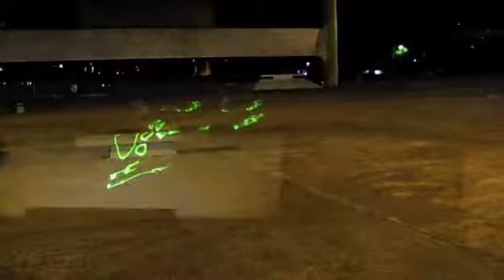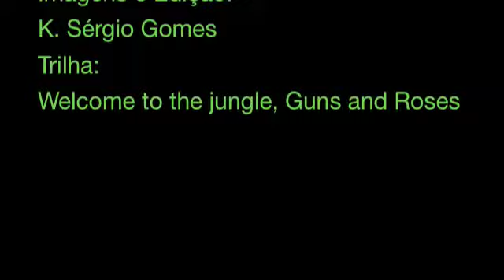passeio selvagem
intervenção urbana realizada pela artista plástica Regina Silveira na cidade de São Paulo, 15/16 de agosto.